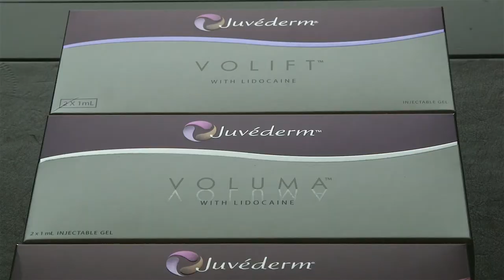Dermal Fillers 101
29Secrets Editor-in-Chief Kristen Vinakmens sits down with renowned plastic surgeon Mauricio Di Maio to talk about the most common questions regarding injectable fillers such as Juvederm.